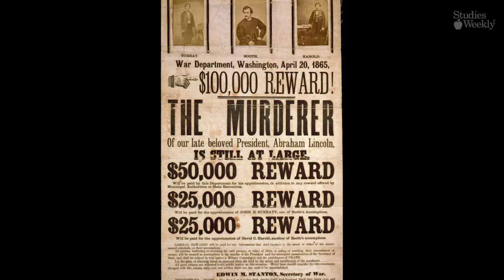El Asesinato de Lincon (Español)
Aprenda más sobre la historia y ciencia con Studies Weekly!

StudiesWeekly.com